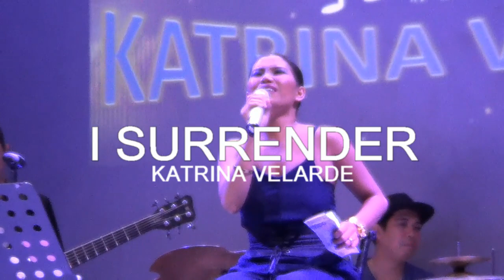KATRINA VELARDE - I Surrender